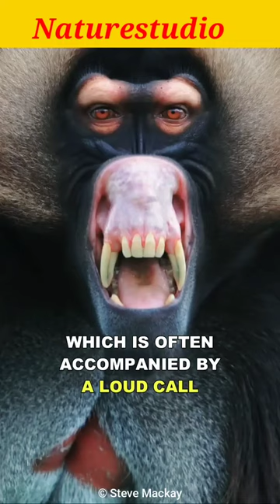Gelada Baboon | The Scariest Herbivore On Earth.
Gelada or gelada baboon is the scariest looking herbivore in the world.